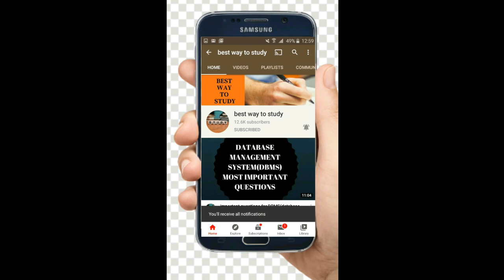IMPORTANT UPDATE FOR EAMCET STUDENTS ON EAMCET EXAM DATES || Intermediate & Eamcet exam postponed??